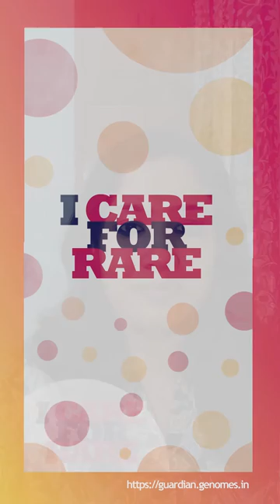Aastha Vatsyayan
On RareDiseaseDay 2022, 20 researchers at @CSIR_IND @IGIBSocial explain how their genomics research impacts RareDisease patients in India and across the world.

In solidarity with 70million people in India and 300million people worldwide with RareDiseases